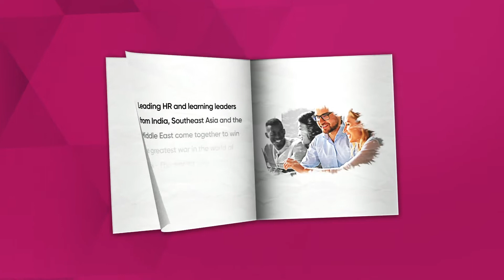Multimedia e-book: War for talent - how to win with learning and skilling teaser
We are delighted to bring to you war for talent: how to win with learning and skilling, a multimedia e-book by Disprz and ETHRWorld that offers a plethora of insights, best practices, and experiences from talent and learning leaders of leading organisations across India, Southeast Asia, and the Middle East.

If you like what you saw and want to be amongst the first few people to get access to the guidebook, share your details with us and we will send your copy on the 14th of July.